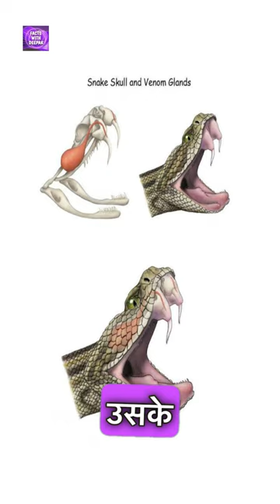5 Shocking Snake Facts 🐍😳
5 Shocking Snake Facts 🐍😳

The video clips and background music that I used in my video is not mine.